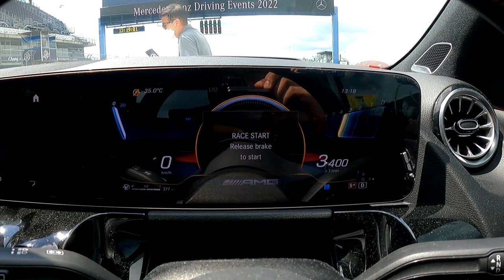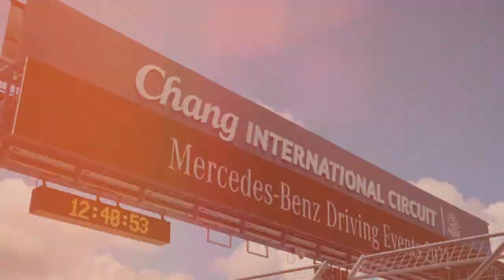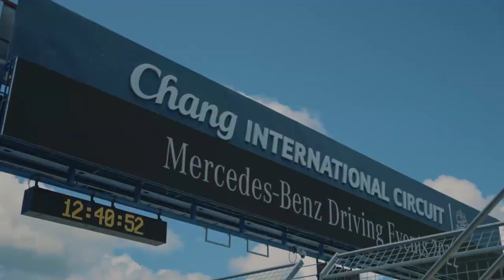ลองของแรง AMG..แต่นาทีนี้ยกให้ Mercedes-AMG GLA 35 : MGR Motoring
MGR Motoring พาไปลอง Mercedes-AMG แบบสุ่มรุ่น ด้วยการขับเต็มพื้นที่ของสนามช้าง อินเตอร์เนชั่นแนล เซอร์กิต ครบทุกอารมณ์ ชนกรวย ทะลุแทร็ค เบรกไม่ทัน แต่สุดท้ายคือความมันส์เหนือคำบรรยาย